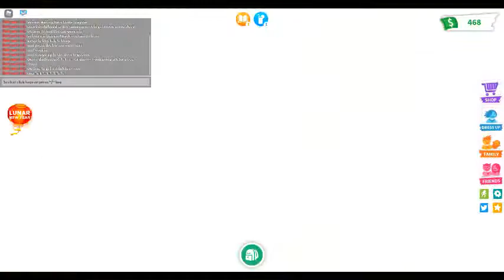playing adopt me (trying to work on making a neon)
so this is for kids and adalts im going to put it on adalts so people can comment if that works so you can still watch this is your a kid